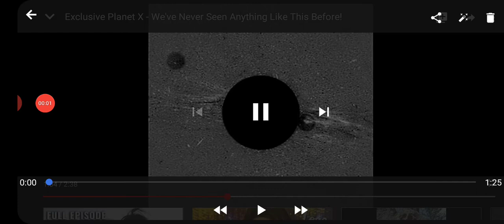We are not alone.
Questioning everything.

Scott @planetxnews has shown you this every 28 days. Prove to me that hes wrong. This man has studied this subject for more than 20 years and still you wont believe there could be something else in our solar system. Smh. If youre so smart explain the disturbances happening to our planet while u hide in your box, and while youre at it, think about why youre really locked in.

Planetx.  Nibiru
Rogueplanet comets comet
comet atlas.